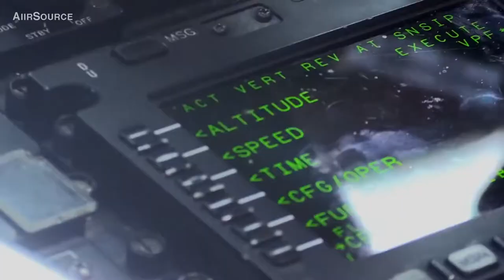Humvee Airdrop From C-17